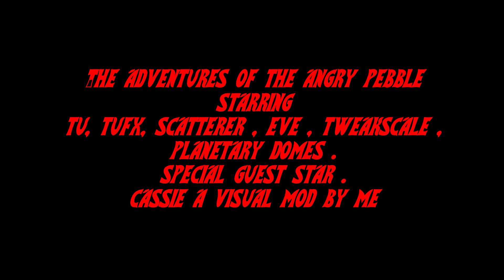KSP The Angry Pebble